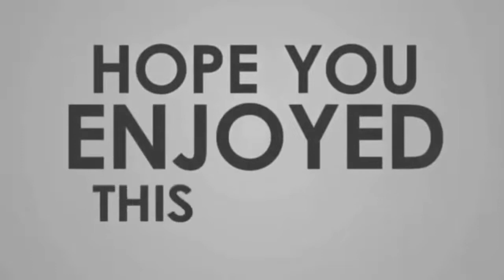Top 10 Countries With the Most Beautiful People | ایسے ممالک جہاں کے مرد سب سے خوبصورت ہیں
Top 10 Unbelievable Facts About Pakistan پاکستان کے بارے میں دس حیرت انگیز حقائق